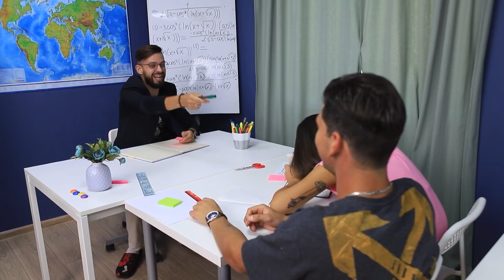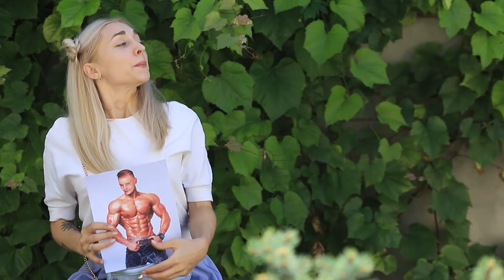उम्मीदें vs असलीयत / पहला प्यार!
पहला प्यार और पहली डेट्स - कितनी रोमैंटिक होती हैं। लेकिन हमारे हीरोस के साथ नहीं।  आखिरकार।, वो दुबारा प्लान के अनुसार नहीं गए !